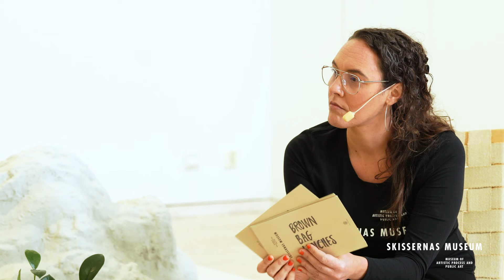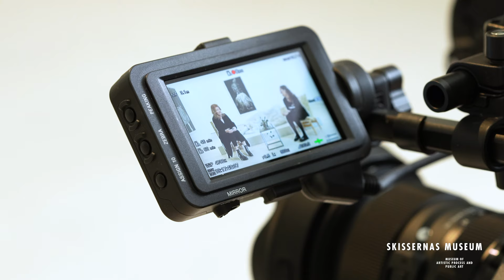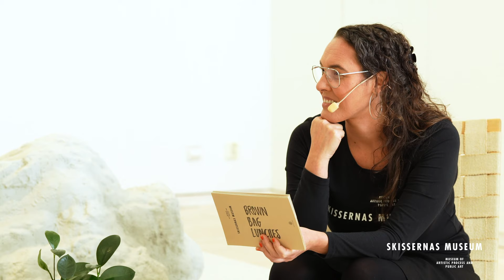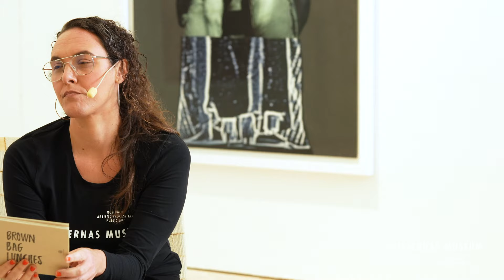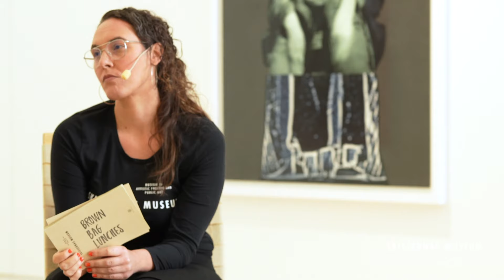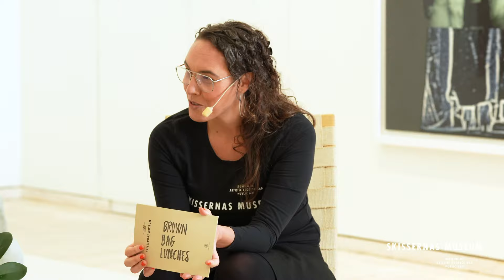Brown Bag Lunches: Charlotte Gyllenhammar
Dagen innan öppningen av utställningen kastad/cast så möttes konstnären Charlotte Gyllenhammar och Paola Pellettieri för att prata om utställningen och den kreativa processen. Utställningen med Gyllenhammars skulptur, fotografi och filmverk visas på Skissernas Museum till och med den 28 februari.

När vi publicerar denna intervju så är Skissernas Museum tillfälligt stängt fram till den 24 januari 2021, på grund av de nationella restriktionerna för att hejda smittspridning av covid-19. Vi ser fram emot att kunna öppna igen då det känns möjligt!